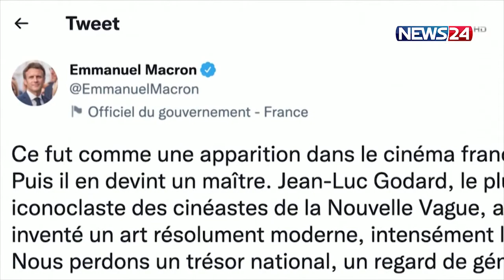চলচ্চিত্র ব্যক্তিত্ব জাঁ লুক গদার-এর জীবনাবসান | Jean-Luc Godard | News24